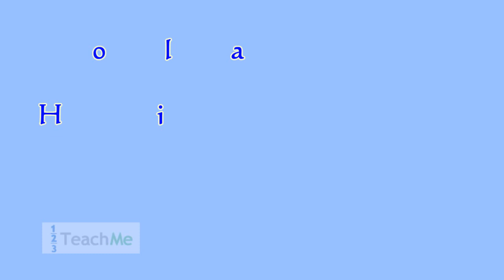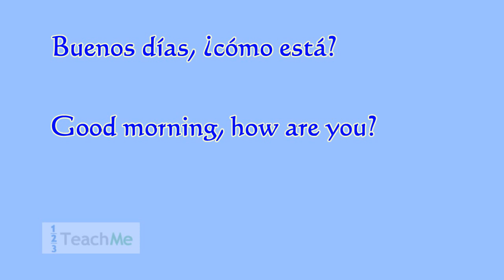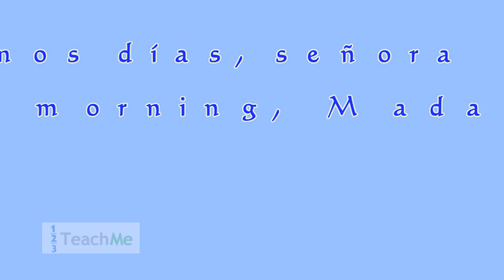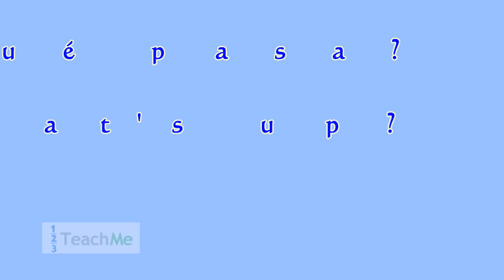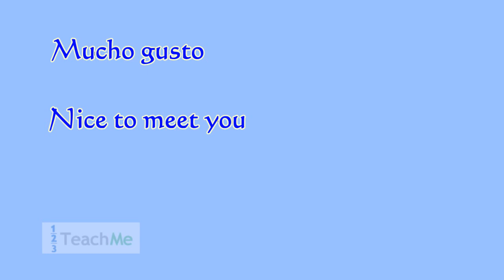Saying Hello - Basic Spanish Lesson